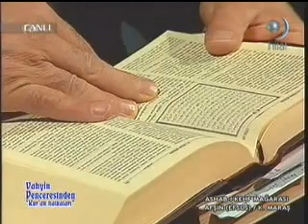Ashab-ı Kehf 11